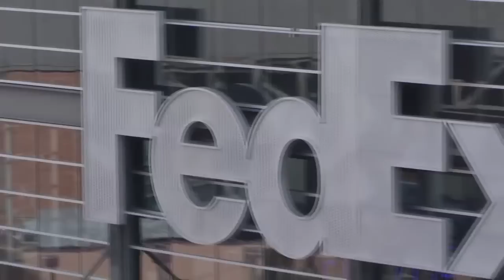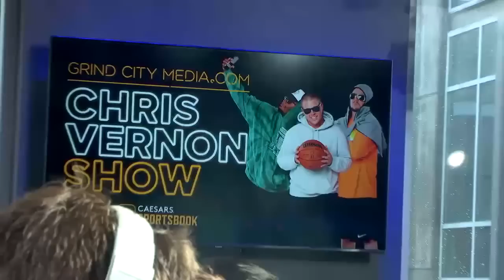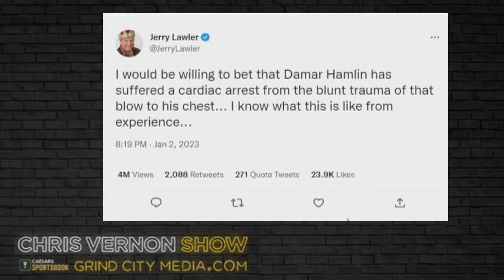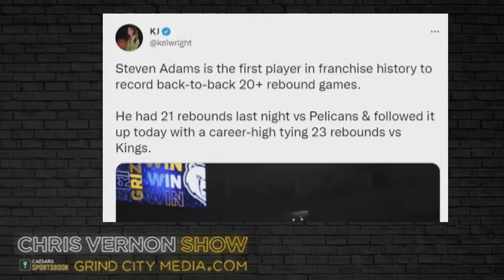Chris Vernon Show | YEAR OF THE YETI + GARY PARRISH JOINS THE SHOW | 1/03/2023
00:00  10 THINGS

11:57  1. DAMAR HAMLIN

21:00  2. GRIZZLIES

39:58  3. BOWL GAMES

45:47  4. GEORGIA/TCU

01:01:10  5. GARY PARRISH JOINS THE SHOW LIVE

01:20:45   6. TV WATCHING

01:27:02   7. DAVE CHAPPELLE & CHRIS ROCK

01:30:27   8. DONOVAN MITCHELL

01:33:58   9. BILLS/BENGALS

01:36:00   10. HUSTLE TONIGHT